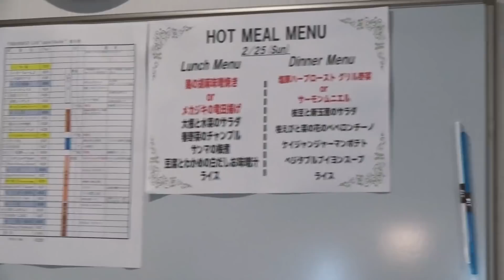【竹達彩奈】BEST LIVE「apple feuille」BD＆DVD MAKING DIGEST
2018年8月22日発売
竹達彩奈BEST LIVE「apple feuille」BD＆DVD MAKING DIGEST

■Blu-ray　PCXP-50597　7,800（本体）＋税
■DVD　PCBP-53501　6,800（本体）＋税